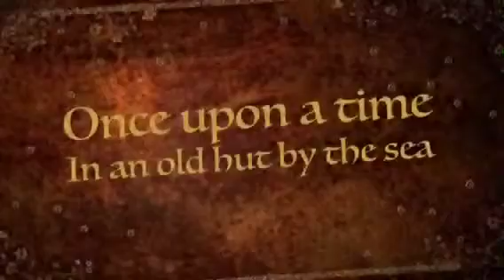The magic fish by DP